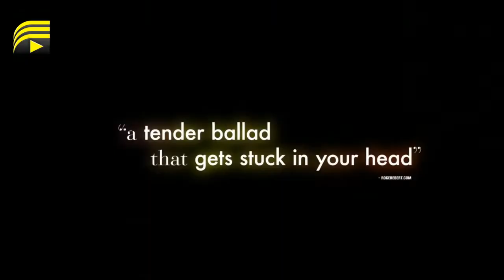Premature (2020)| Official Trailer & Review (HD) | Media Town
Premature  (2020) Official Trailer & Review (2020) Howard | Joshua Boone | Premature  HD

Premature is a 2019 American romantic drama film directed by Rashaad Ernesto Green and written by Green and Zora Howard. The film stars Howard and Joshua Boone. The plot follows a teenager who has a summer with an older man. It premiered at the 2019 Sundance Film Festival on January 26, 2019. The film received positive critical reception, and was assigned a 95% approval rating on Rotten Tomatoes

On a summer night in Harlem during her last months at home before starting college, seventeen-year-old poet Ayanna (Zora Howard) meets Isaiah (Joshua Boone), a charming music producer who has just moved to the city. It’s not long before these two artistic souls are drawn together in a passionate summer romance. But as the highs of young love give way to jealousy, suspicion, and all-too-real consequences, Ayanna must confront the complexities of the adult world—whether she is ready or not."

The push and pull of Ayanna and Isaiah’s relationship comes off naturally, thanks to Howard and Green’s sensitive writing. That style carries over to Laura Valladao’s equally raw cinematography, capturing the hot New York City summer from the almost dusty sidewalk pavements, to the fiery sunset over the park, and the intimacy of two vulnerable lovers in bed at night next to an open window.